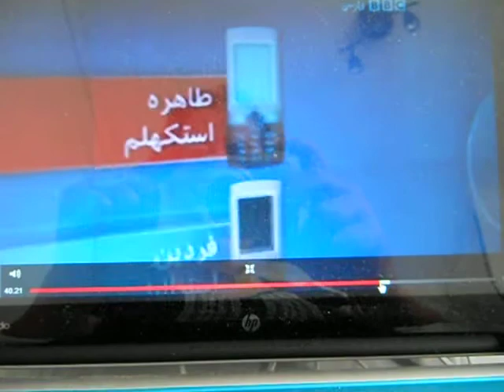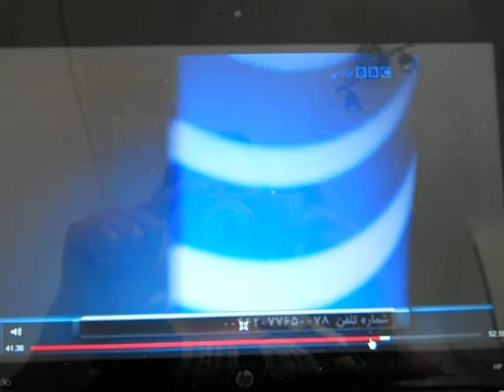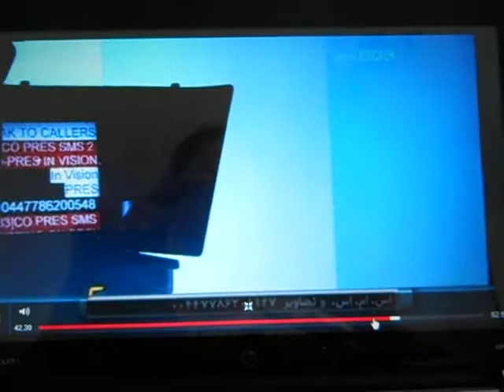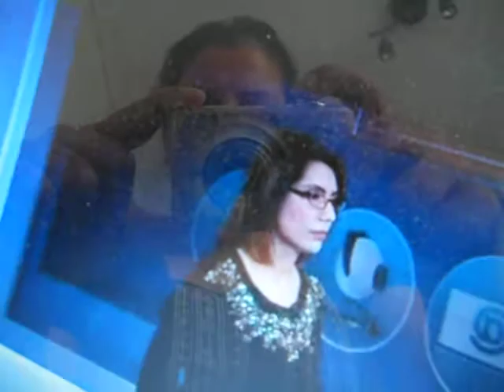tahereh sadeghi dar bbc farsi nobate shomaطاهره صادقی در نوبت شما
برنامه نوبت شما در بی بی سی فارسی موضوع برنامه در مورد عدم صدور ویزا برای نماینده جمهوری اسلامی در سازمان ملل آپریل 2014